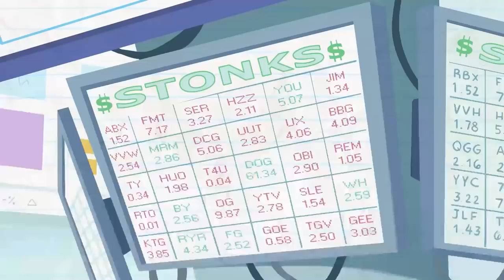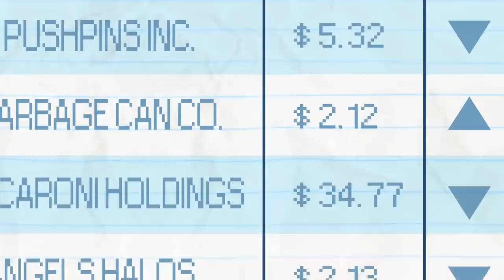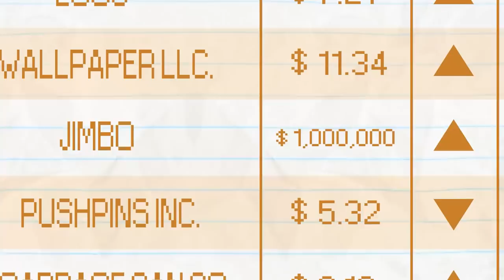"Pumpkin Snatch" | Pencilmation Cartoons!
It's pumpkin season with Pencilmate!

Episodes in this compilation:

0:00 - PUMPKIN SNATCH

2:49 - PERFUME DOLLARS MORE

6:10 - OH, HI MARKET

10:08 - TO BEAN OR NOT TO BEAN

12:16 - READY PET, GO

14:31 - BIPPITY BOPPITY BUMMER

17:42 - POLLY POLLY OXEN FREE

21:45 - FULL HOUSEMATE

23:58 - HAIR FORCE ONE

26:45 - NEWBORN THIS WAY

29:36 - LET LIVE AND HIGH FIVE

32:19 - BETWEEN A SOCK AND A HARD PLACE

34:06 - BUZZER BEATER